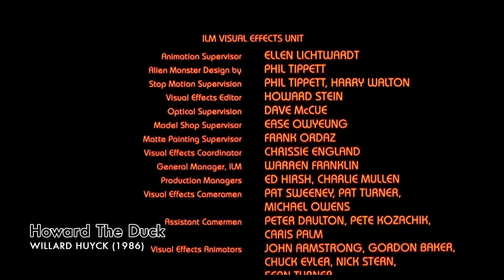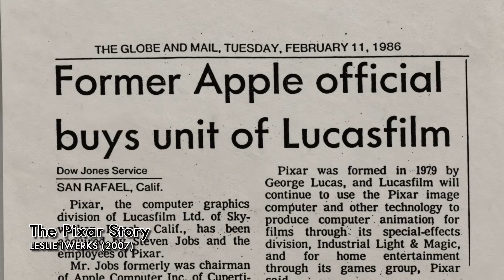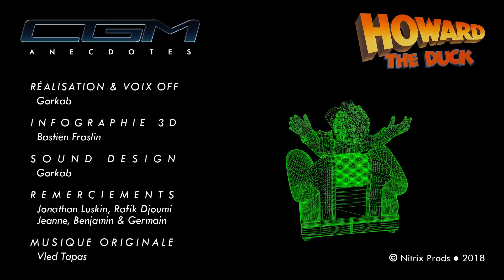CGM Anecdotes - Howard The Duck (feat. Rafik Djoumi)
Quatrième numéro des CGM Anecdotes, le format court de mon émission sur les origines de l'image de synthèse au cinéma, qui détaille les premiers effets spéciaux calculés par ordinateur pour le grand écran.

On parle cette fois-ci du tout premier Marvel adapté au cinéma, avec "Howard The Duck" de Willard Huyck (1990), produit George Lucas pour le compte d'Universal. Un film controversé, blindé d'effets pratiques, mais qui st aussi le premier à avoir fait appel aux images de synthèse pour effacer numériquement des éléments dans un plan, à savoir ici des câbles un peu trop visibles.

Pour en parler, j'ai une nouvelle fois fait appel à Jonathan Luskin, qui est revenu sur les premiers pas de la retouche numérique au cinéma, mais aussi à Rafik Djoumi de l'émission BiTS, qui a eu la gentillesse d'enregistrer une intro spécialement pour l'occasion, ainsi que de participer à un tournage glacial, un dimanche, près de St Lazare.